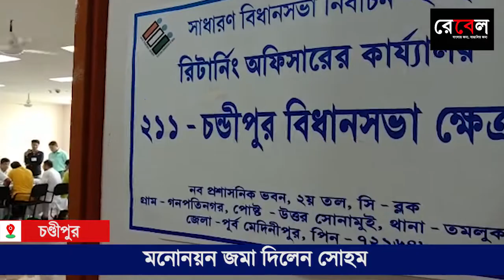Soham submitted the nomination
Actor Soham Chakraborty, a Trinamool Congress candidate from Chandipur, submitted his nomination papers. Before submitting his nomination papers, he walked from the mosque at Govardhanpur in Chandipur to the Durga Temple in front of the police station. Tamlu submitted his nomination to the district magistrate's office with a puja at the Durga temple. Chandipur MLA Amiyakanti Bhattacharya and local grassroots leaders and activists were also present.

After submitting the nomination papers, Soham told the media, "The game is being played, it will be played."